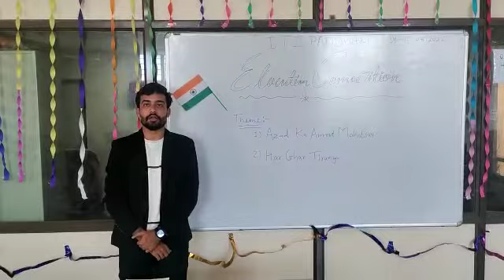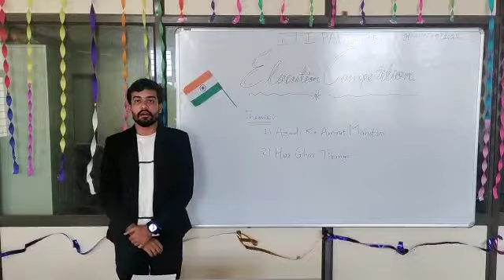Azadi Ka Amrit Mahotsav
Speech By Trainee on Occasion of Azadi Ka Amrit Mahotsav Celebrated at Government ITI Paddhari. The Celebration includes Elocution Competition, Drawing Competition, Jingles in local language etc.